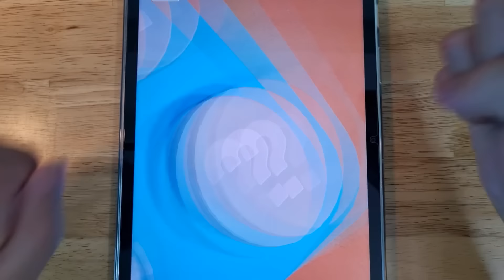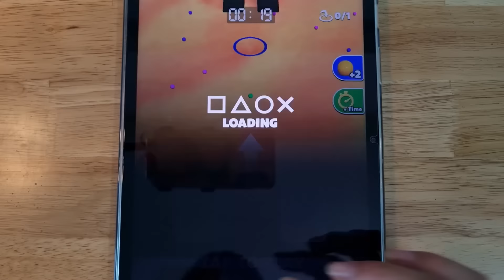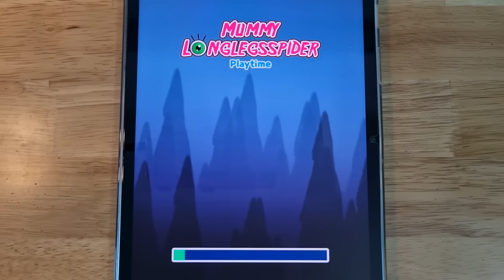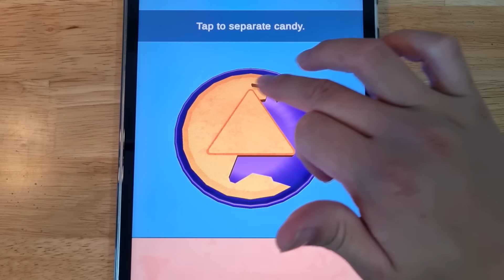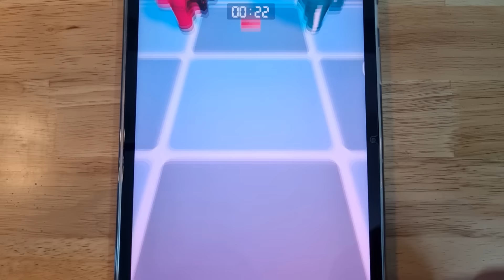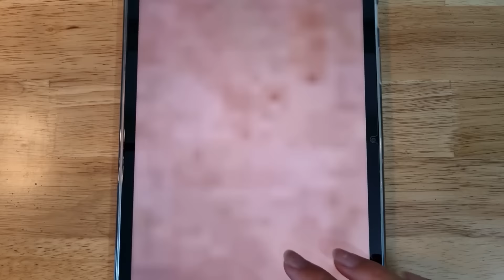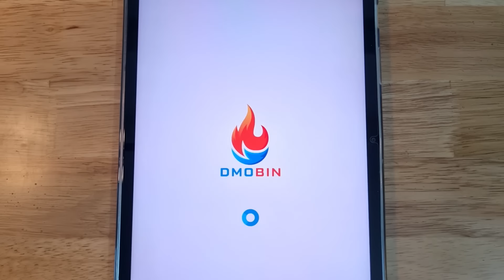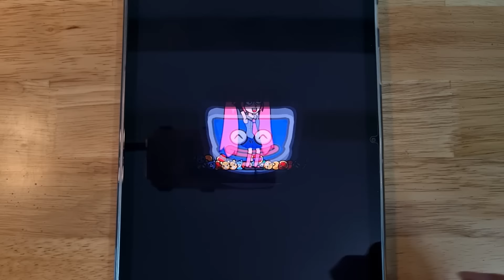Survival Game, Huggy Game, Mummy Longlegs, Imposter Squid, Survival 456, Squid Challenge Survival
Survival Game, Huggy Game: 456 Survival, Mummy Longlegs, Imposter Squid: Survival 456, Squid Challenge Survival, Impostor Survival, 420: Prison Survival, I'm Not A Monster

List Game:

00:02 Survival Game
03:24 Huggy Game: 456 Survival
05:55 Mummy Longlegs
12:02 Imposter Squid: Survival 456
14:38 Squid Challenge Survival
17:44 Impostor Survival
21:54 420: Prison Survival
26:09 I'm Not A Monster